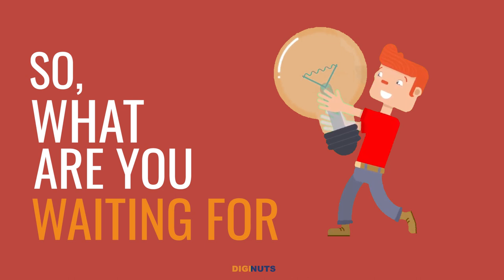Digital Marketing Agency Promo | Digi Nuts | Creative Branding | Advertising Agency Introduction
We are a Social and Digital Media Agency that believes the best service makes the CUSTOMER, not SALE.

There is so much coming in 2020:
Digi Nuts will help you to manage all aspects of your small business. this will be expanding quickly to cover the needs of small business owners, influencer networks, event planners and brands.